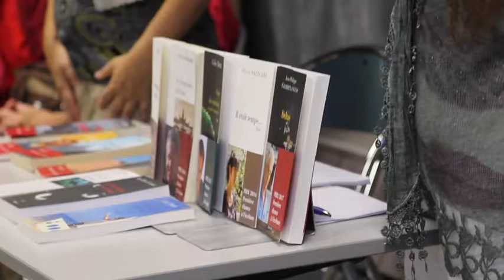Prix première chance à l'écriture 2018, 1re rencontre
Le Prix première chance à l'écriture 2018, c'est parti !

Première rencontre aujourd'hui au lycée de l'Arc, à Orange,  9 octobre 2017, pour présenter aux élèves le déroulement du Prix.

Cette année, plein de bonnes choses au programme.